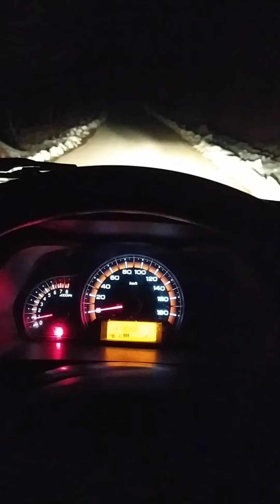night out | fullsized moon | enjoy😊😊😊.